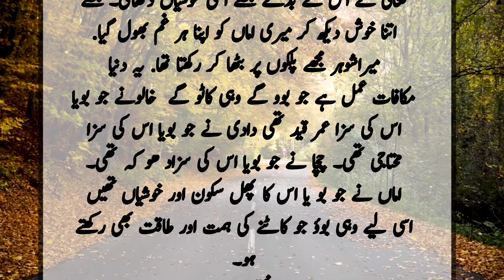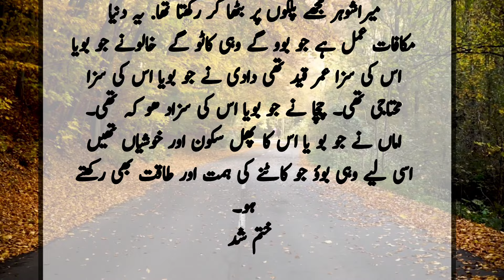emotional story/moral Urdu story/sabaq Amoz khani.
ek esi ba himmat orat ki khani jis ne shohar k Marne k bad Apne bachu ki tan tanha bohat bahaduri SE pala kbi Kisi k age hath nhi phelaia,Sab k Bura krne k bawajud um k sath Acha Kia or apni himat taqat ko Totne nhi Dia,is ki achai Ka badla Allah tala is dunia men Usk bachu Ka behtar mustaqbil Kr de deta motivational stories,sabaq Amoz moral story.